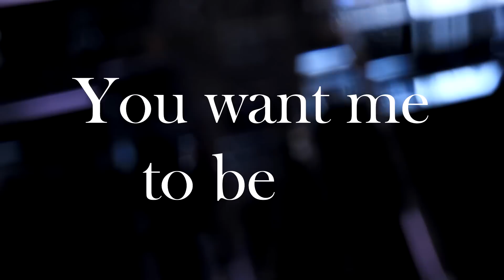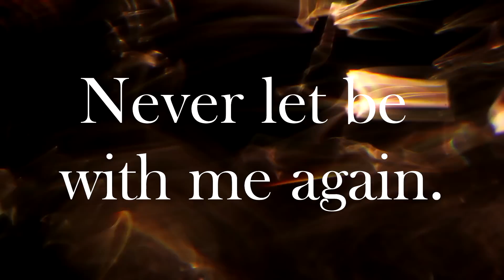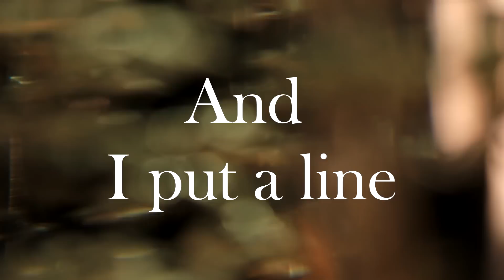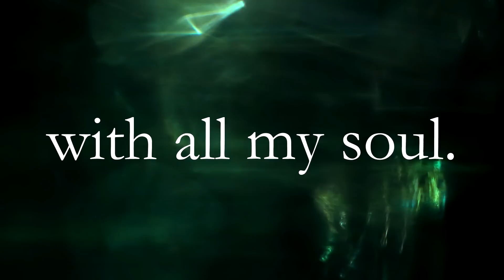Lisa Schettner - Strike You Out [Official Lyric Video]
▪️ Video & Music Credits:
Lyric video by Lisa Schettner performing Strike You Out.
Song written and produced by Lisa Schettner.
Co-produced and engineered by Ed Sadler.

▪️ Lyrics:
Day and night
Don't bother telling me
Where you've been to
You never do.
You want me to be seen
And not heard
Well now I'm seventeen
No longer a little girl

Smoke and mirrors, floating nets,
And people say
That I am mad and you're a saint
You're not to blame

Hated
Ah-ah you're hated (x2)
With all my soul
You're hated
Can't take it anymore
I've got to cross you out
And cross you off
And strike you out forever
And I put a line
Through your name
Never let it be with me again.

I'm looking through shattered glass
Tears are trickling
Fading to the past
And you burn my wings
You destroy my reputation
You're the poison that brings
Pain and desolation

Idle words and empty heart
and crooked mind
Go away and don't come back
I'm not your kind!

Hated
You're hated
So I cross you out

Don't you dare start again
Talking about your love
Your growing lies break all our ties
And that's enough
You are sly but you can't buy
My life and bond
In spite of you I'll make it through
And go way beyond!

Hated
You're hated
And I put a line through your name